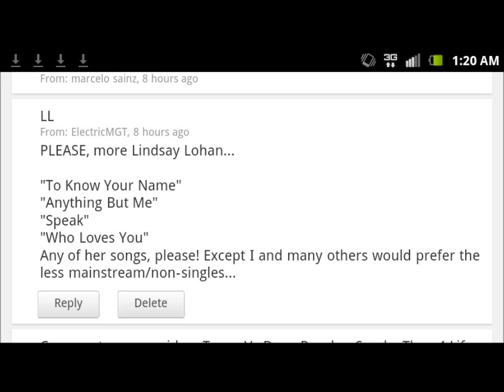Lindsay Lohan - To Know Your Name (Remixed By Dean Birchum) (2013)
To Know Your Name (Dean Birchum Remix) - Lindsay Lohan

Description:
I Put This One Together Not So Long Ago.
This electronica dance remix i'd ever created is the best one yet. According other non-single remixes.
it's totally amazing is put to work on a dance remix like this.
Enjoy?    2-26-13